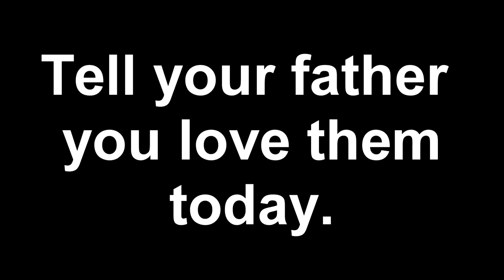Jamestime 123 streets of rage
James goes down a street primarily comprised of tar and rage.